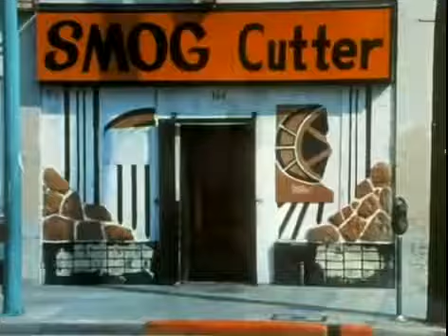Miss Misery - Elliott Smith